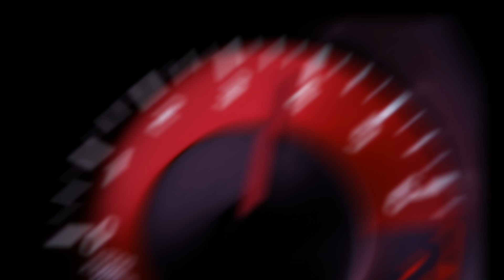JAZDA Ford Fiesta ST 2018 - Maroš ČABÁK TOPSPEED.sk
JAZDA Ford Fiesta ST 2018 - Maroš ČABÁK
TOPSPEED.sk tankuje benzín OMV MaxxMotion

8. generácia športového modelu Ford Fiesta ST je podľa technických údajov kontroverzné auto. 3-valec s turbom, vypínanie valca pre nižšiu spotrebu, zadné pružiny ohnuté na banán...

Maroš ČABÁK z TOPSPEED.sk pri Nice vyskúšal prvý krát vo Fieste launch control, nasledovala športová jazda až ostrá jazda, v ktorej objavoval správanie LSD a prepínanie režimov driving modes a ich vplyv na športový výfuk. Ford Fiesta ST 2018 je viac športiak než by ste verili, nie je to len ďalší hothatch. Prvá recenzia a hodnotenie odhaľujú, že toto je azda najlepšie auto svojej kategórie, teda hot hatch segmentu B.